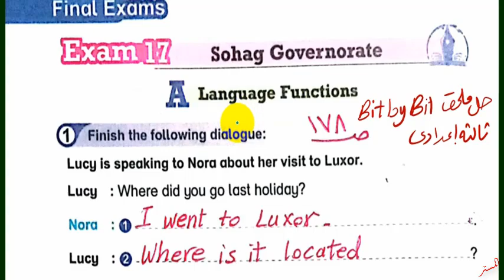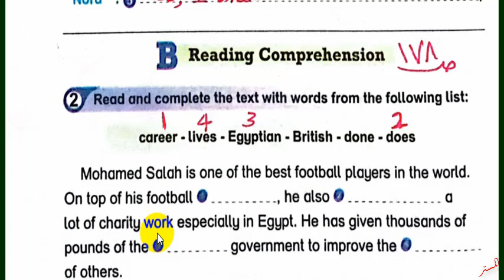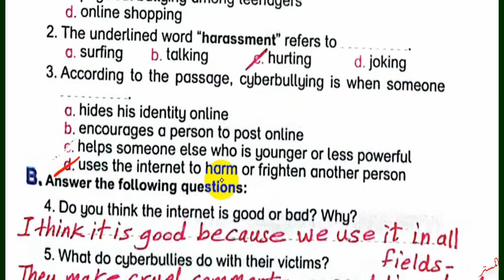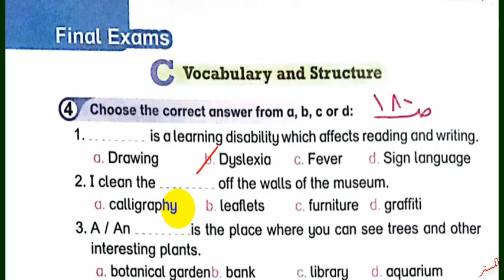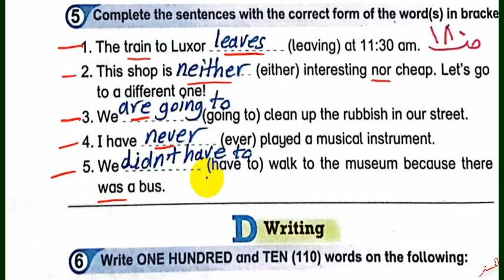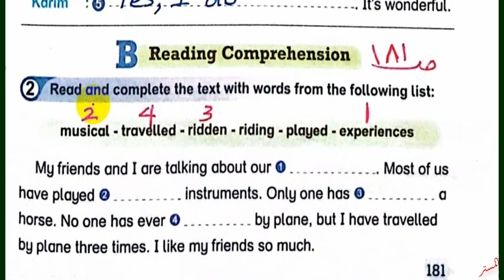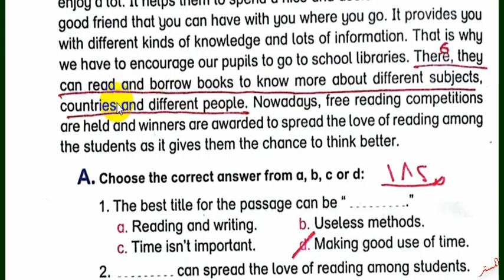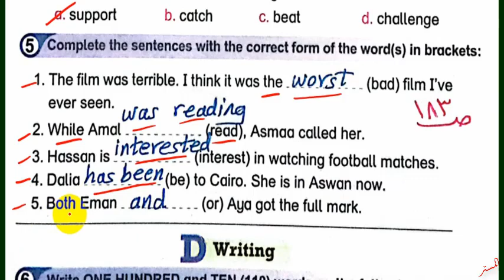حل ملحق بت باي بت 2024 ثالثة اعدادي 18و17 Final Exams صــ 178: 183محافظات سوهاج وأسوان الترم الاول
نشاهد في هذا الفيديو حل ملحق كتاب بت باي بت 2024 ثالثة اعدادي 18و17 Final Exams صــ 178: 183محافظات سوهاج وأسوان Bit by Bit الترم الاول
حل ملحق التسميع والتدريبات والامتحانات 2024 ثالثة اعدادي بت باي بت Bit by Bit
حل وشرح ملحق كتاب بت باي بت 2024 انجليزي ثالثة اعدادي الفصل الدراسي الاول
مراجعة ليلة الامتحان والمراجعة النهائية انجليزي ثالثة اعدادي الترم الاول
 حل أسئلة ملحق كتاب بت باي بت للصف الثالث الاعدادي الترم الاول
حل تمرينات ملحق كتاب بت باي بت للصف الثالث الاعدادي الترم الاول
 حل تدريبات ملحق كتاب بت باي بت للصف الثالث الاعدادي الترم الاول
 اجابات ملخص بت باي بت للصف الثالث الاعدادي الترم الاول
 انجليزي ثالثة اعدادي الترم الاول 2024
قناة المستر
المستر